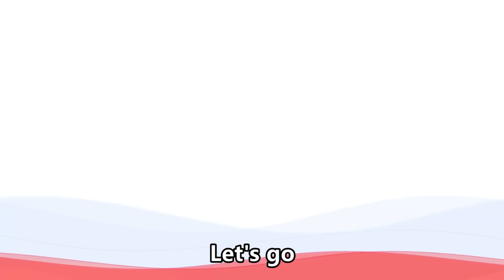【寶可夢回憶錄】EP.128 一次介紹魔性寶可夢中配迷因叫聲 閃電鳥 妙蛙種子